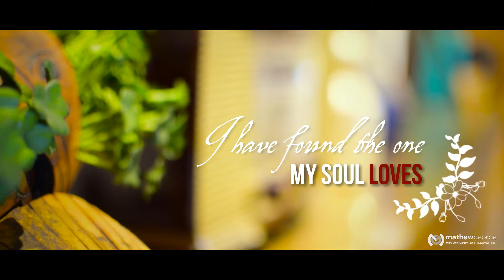Save the Date | Deepu and Athira | Wedding Invitation 2018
Deepu and Athira are getting married on April 07, 2018

There is no more lovely, friendly and charming relationship, communion or company than a good marriage.